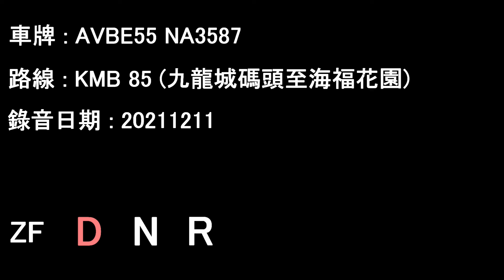[D9A/ZF][Audio] Volvo B9TL/KMB AVBE55 NA3587@85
AVBE55 NA3587 running on KMB service 85.

Date: 11/12/2021

Kowloon City Ferry to Holford Garden

Timecodes :
00:00 Kowloon City Ferry - Lok Him House
21:04 Lok Him House - Holford Garden

Volvo B9TL 12M w/Enviro500 Body
Operator: Kowloon Motor Bus
Fleet number: AVBE55
License plate: NA3587
Engine: Volvo D9A-300
Gearbox: ZF 6HP592C